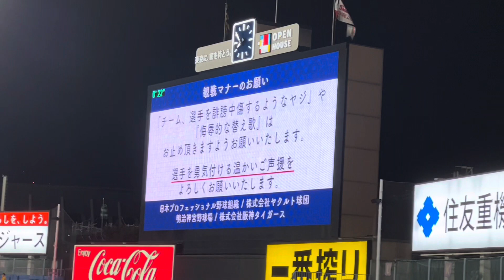壮真パフェ夏期バージョン！ヤクルトスワローズラッキーセブン（2023年9月1日阪神①）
おすすめ

🟢ビーグリーンTシャツ(ヤクルト球団公式)

●フルカウントホームランヤクルト(ヤクルト球団公式)ティシャツ

●アウトドア用スワローズスマホマルチケース発売(ヤクルト球団公式)2750円

●フルスイングヤクルト(ヤクルト球団公式)ティシャツ